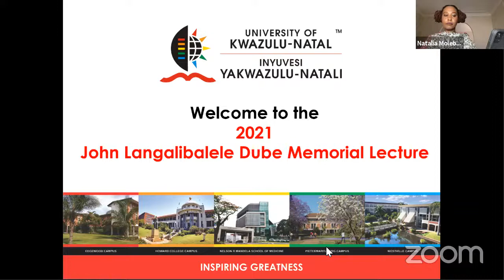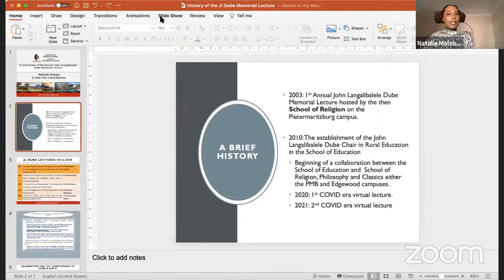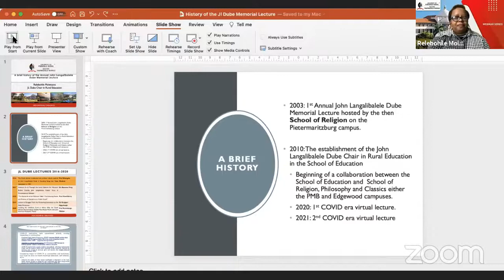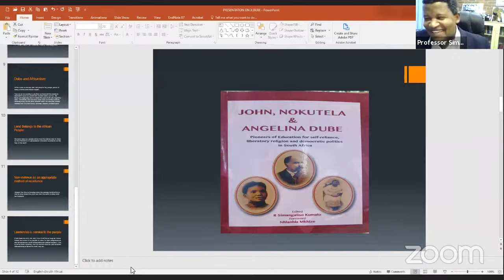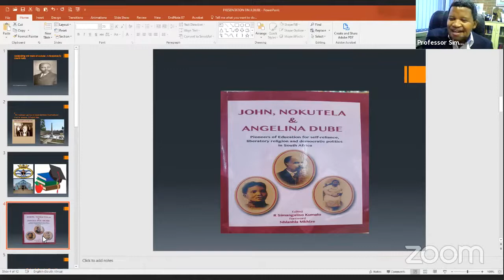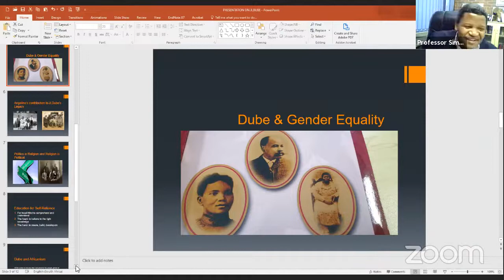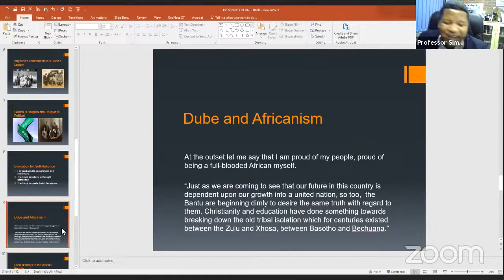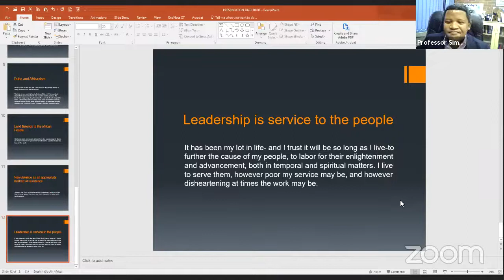2021 John Langalibalele Dube Memorial Lecture